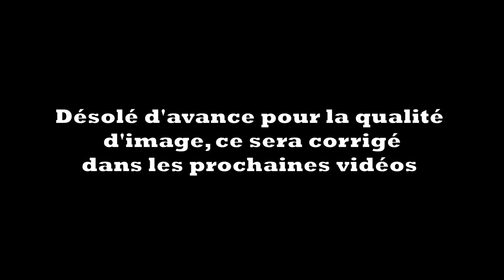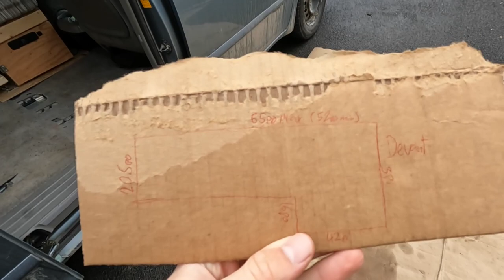J'installe un plancher dans ma minivan!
Dans cette première vidéo de van build, je vous montre comment j'ai construit un plancher dans ma Toyota Sienna aménagée.